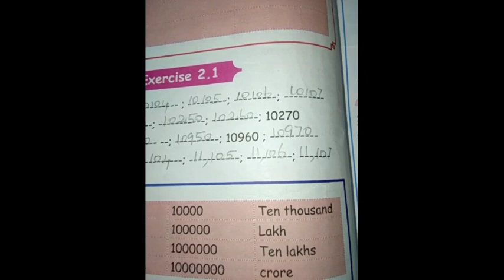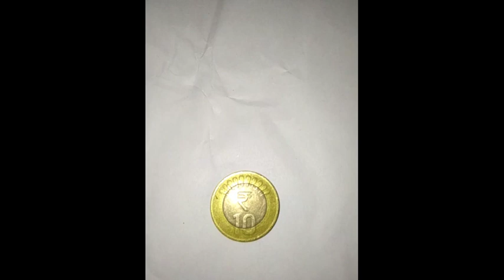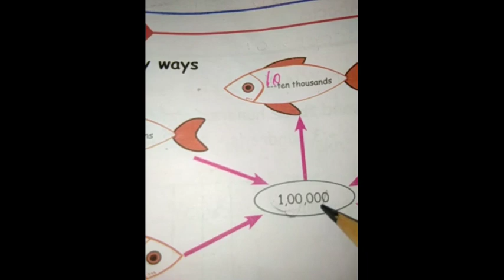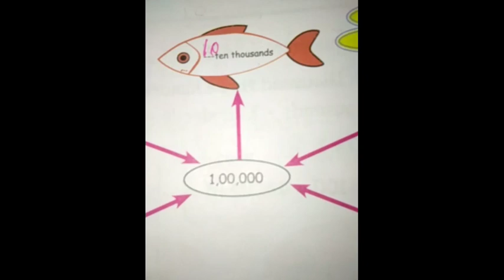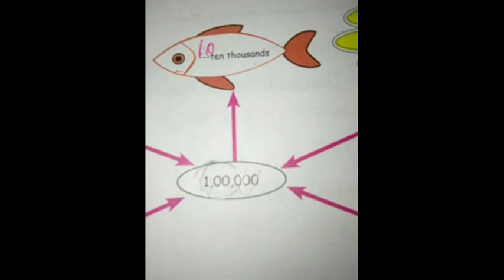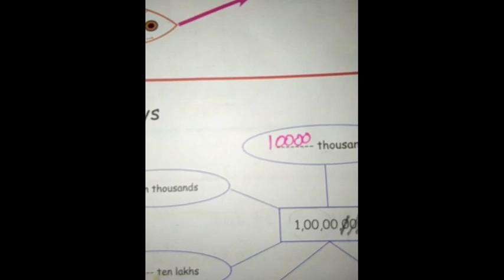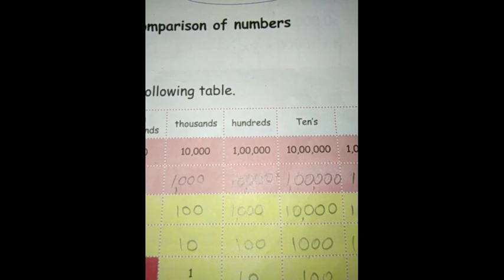5th std Maths Unit 2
Al-Aqsa Nursery and Primary School

Manjakollai
Nagapattinam
TamilNadu

5th std Maths Unit 2